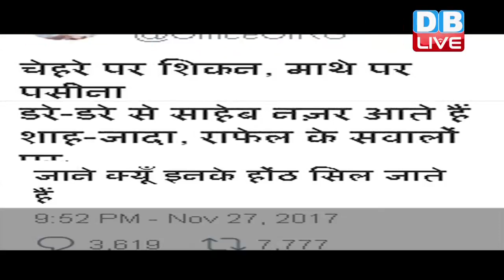Today's Evening Bulletin | देखें दिनभर की खबरें एक साथ | 28 Nov. 2017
रुख करेंगे आज की बड़ी ख़बर पर… गुजरात की जंग अब ऐसे दिलचस्प मोड़ पर पहुंच गई है...जहां पीएम गरजते हैं...तो राहुल भी अपनी शायरियों से तीखे वार करते हैं...जो सीधा पीएम के जख्मों को हरा कर देते हैं...जी हां राहुल ने पीएम को साहेब बुलाते हुए पूछा कि...शाह जादे और राफेल पर जाने क्यूँ इनके होंठ सिल जाते हैं
राहुल के ट्वीट से कहीं न कहीं बीजेपी को टीस तो पहुंची ही होगी...लेकिन उससे भी बड़ा झटका बीजेपी को लग सकता है. क्योंकि अटकलें लगाई जा रही है...कि राहुल_गांधी के पार्टी की कमान संभालते ही दो भाई एक बार फिर साथ आ सकते हैं...जी हां वरुण गांधी के कांग्रेस में आने के कयास लगाए जा रहे हैं...कहा जा रहा है कि...पार्टी में घटते कद को लेकर वरुण कांग्रेस में अपना राजनीतिक भविष्य तलाश सकते हैं
अगर वरुण_गांधी हाथ को थामते हैं तो कांग्रेस के लिए इससे बड़ी खुशखबरी कोई नहीं होगी...लेकिन बीजेपी के लिए इससे बड़ा झटका भी कोई नहीं होगा...पर वरुण गांधी से पहले तो लालू परिवार ही बीजेपी को धमकियां देकर झटके पर झटके दिए जा रहा है...अभी कल ही लालू का सुरक्षा घेरा छोटा करने पर बड़े तेजप्रताप बिगड़े थे...आज तेजस्वी ने भी ट्विटर और विधानसभा में पीएम पर तीखे तीर छोड़े हैं...
और अब बात पद्मावती विवाद की, जिस पर आज सुप्रीम कोर्ट ने फटकार लगाई है..जी हां फिल्म पद्मावती पर मंत्रियों से लेकर मुख्यमंत्री तक के बेतुके बयानों को लेकर आज सुप्रीम कोर्ट ने केंद्र को जमकर फटकार लगाई है...
और अब बात इवांका_ट्रम्प की भारत यात्रा की। हैदराबाद पहुंची अमेरिकी राष्ट्रपति डोनाल्ड_ट्रंप की बेटी इवांका ट्रंप ने आज पीएम मोदी के साथ आठवें वैश्विक उद्यमिता शिखर सम्मेलन का उद्घाटन किया। इस दौरान उन्होंने भारत को अच्छा दोस्त बताया। इवांका ने प्रधानमंत्री नरेंद्र मोदी की तारीफ की। उन्होंने कहा कि चाय बेचकर पीएम की कुर्सी तक पहुंचना बड़ी बात है।
बुलेटिन के आखिर में अब बात विरोध प्रदर्शन की. मोदी सरकार की नोटबंदी और जीएसटी जैसी योजनाओं से विपक्ष और आम आदमी तो नाराज़ है ही, लेकिन अब भिखारी भी मोदी सरकार के खिलाफ सड़क पर उतर आए हैं। भिखारियों ने बाजार में अघोषित रूप से सिक्कों के चलन को बंद करने का विरोध करते हुए कहा कि उनके सामने भुखमरी के हालात पैदा हो गए हैं।
Anchor: Swati Dhall
Edited by: Soumya Sharma